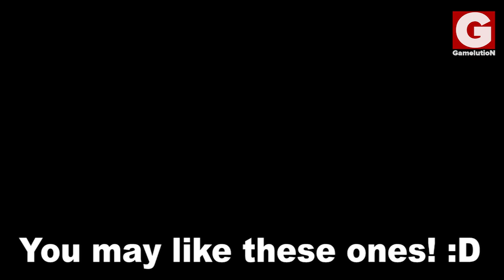Mortal Kombat 11: Sub-Zero is Noob Saibot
With the time being reset by Kronika, the Sub-Zero version featured in MK11 is actually Bi Han, better known by his codename Noob Saibot. In this video, I explain the finding in detail along with my thoughts on the multiple timelines. Enjoy!

cheers! :)